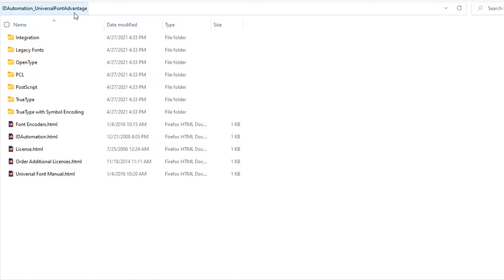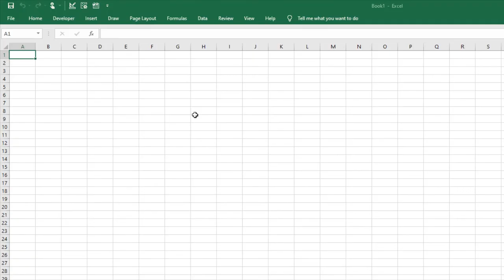How to Import the IDAutomation Universal Font Encoder VBA for Excel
This video explains how to import IDAutomation's Universal VBA Font Encoder for Excel and Access in to Excel. The Universal VBA works with IDAutomation's Universal Barcode Fonts